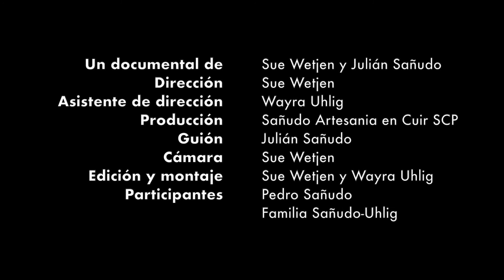Pedro Sañudo: Historia de un Artesano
“Pedro Sañudo, la història d’un artesà” (Catalunya, 2020) és el documental que va presentar la FAAOC. Un projecte audiovisual de la Sue Wetjen que ens apropa a la figura de Pedro Sañudo, artesà que des de l'any 1971 fins avui es dedica professionalment a l'artesania del cuir. Amb un estil de narrativa molt personal, el film alterna el dia a dia del treball al taller, amb entrevistes recordant els moments històrics viscuts: dictadura militar d'Argentina, exili a Catalunya, indústria tèxtil a Mataró i l'arribada al projecte del Poble Espanyol de Barcelona, a la Ciutat dels Artesans.